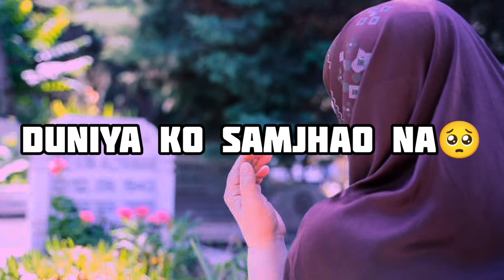MAIN EK LADKI KO KABAR SE BATEN KARTE HUA DEKHA | FATHER LOVE' | GIRL'SPECIAL | BEST'LINE STATUS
Copyrighted .  All Right to above Music Label & No Copyrights Infringement intended.